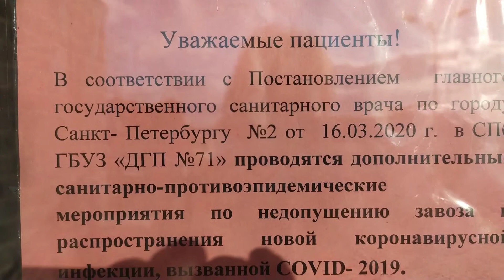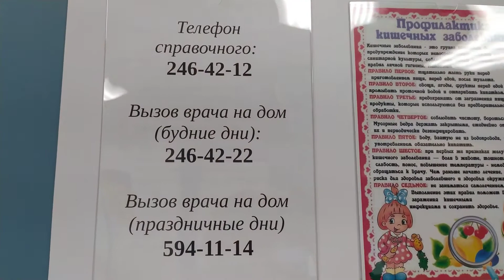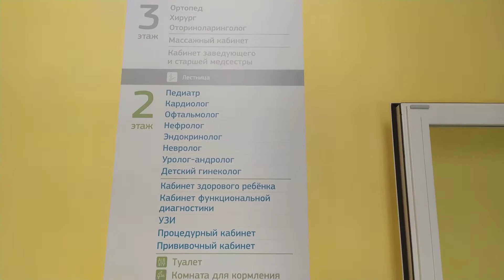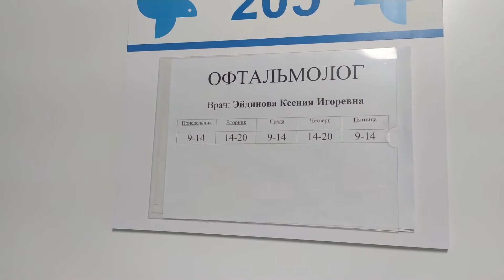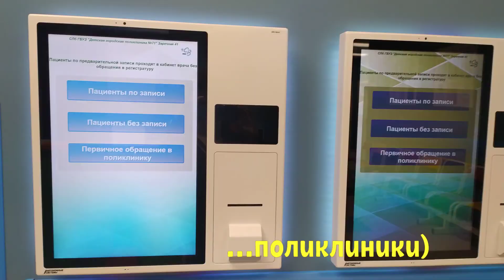🤯💪СУПЕРОСНАЩЕНИЕ! | НОВАЯ ДЕТСКАЯ💉💊 ПОЛИКЛИНИКА НА ПАРНАСЕ | Заречная,41 |з МАЙ 2020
Сегодня мы с Вами пройдемся по детской поликлинике номер 71, что открылась на Заречной,41.
Осмотрим современную детскую бесплатную поликлинику.
Здесь принимают почти все детские специалисты, можно сдать анализы и прививки.
Оснащение впечатляет!

Заглядывайте также в мои другие плейлисты, в них каждый найдет для себя интересную тему!